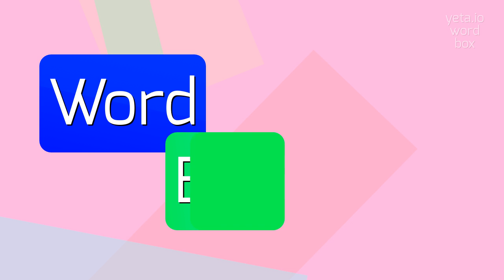How to say "ramisection"! (High Quality Voices)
Watch in this video how to say and pronounce "ramisection"!